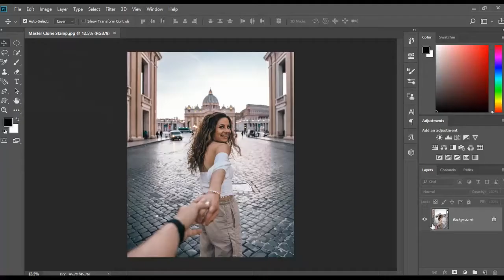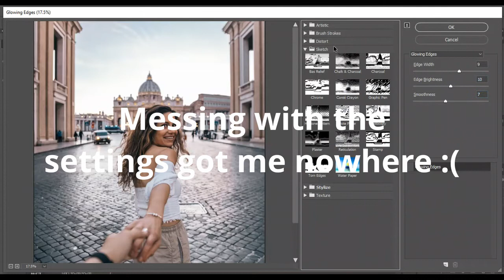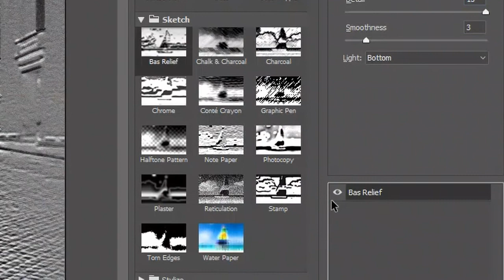Filters Gallery Not Working In Photoshop(how to fix it)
This is for all those that uses Photoshop regularly and you just rock up your filters are deactivated, I know it sucks but this how to get your filter gallery working again and get rid of the frustration it's fixable!